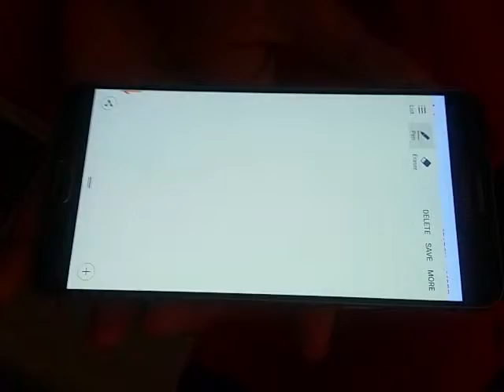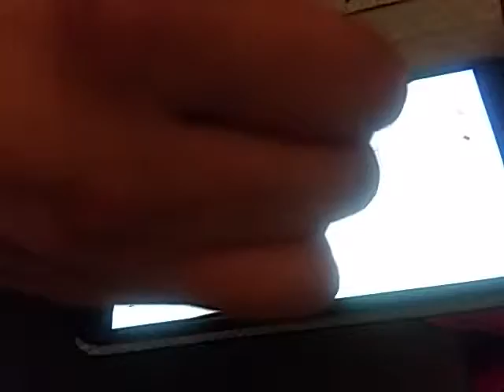Smartphone Case causes pen skips on Samsung Note 5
When you use the Samsung Note 5 inside of the case the pen will skip on the right side as you do drawing. Although outside case everything is fine. It's like the case has interfering EMF somehow.

update: found out a magnet is in the case.  It interferes.